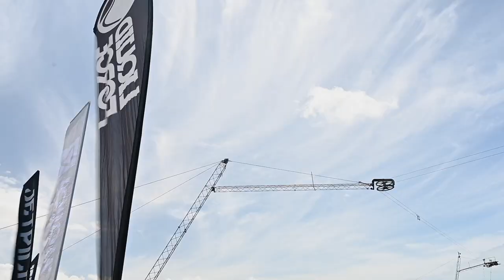RUMBLE PART 2 | Pretty Average - Episode 24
Comp day and the good times that follow

Filmed by Jacob Vinall, Karl Herman, James Windsor & Beau Lacy

Edited by Jacob Vinall

"Always in the shadows of any good session are the people making it happen on both sides of the lens. Go behind the scenes weekly with Pretty Average, always a few laughs, good crew and good times."
Pretty Average